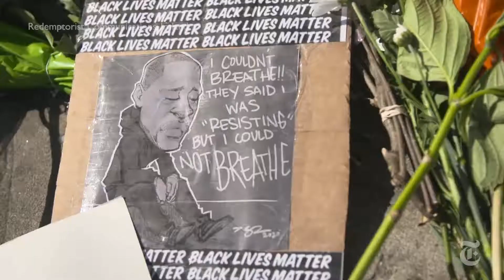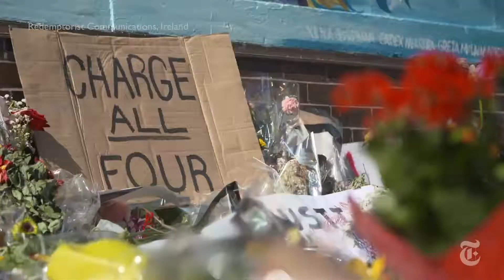Fr Noel Kehoe CSsR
Thoughts from a Distance.
The Irish Redemptorists remaining connected with the wider community during Covid-19.